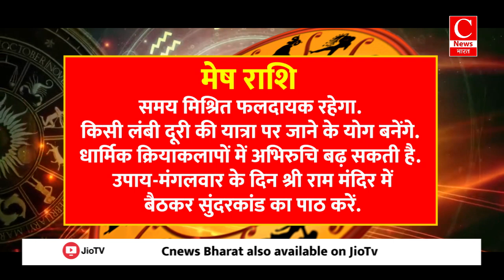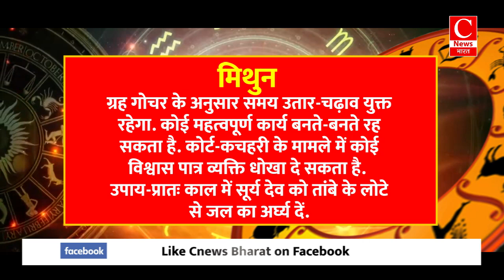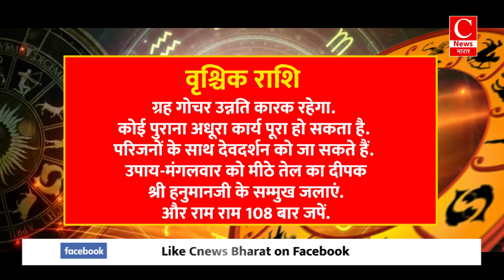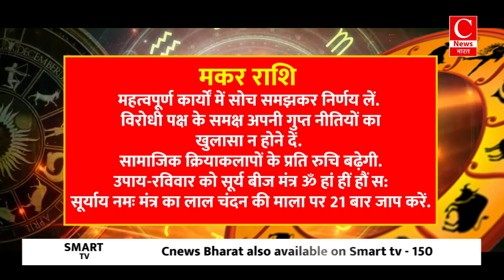Aaj ka rashifal 08 October 2024 || Aries to Pisces todays horoscope in Hindi || Cnews Bharat